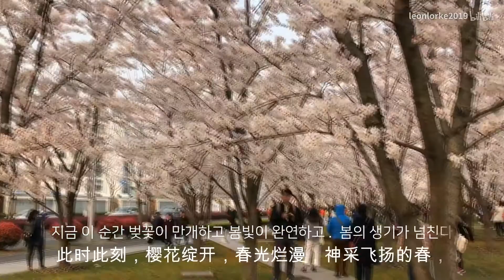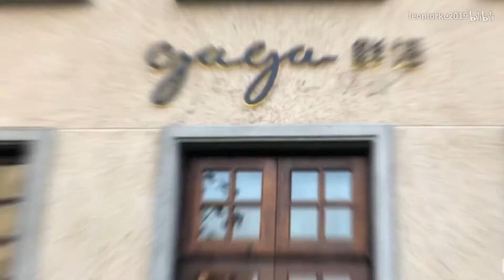赞美樱花，赞美上海的春天---韩国太太的中文诗朗诵